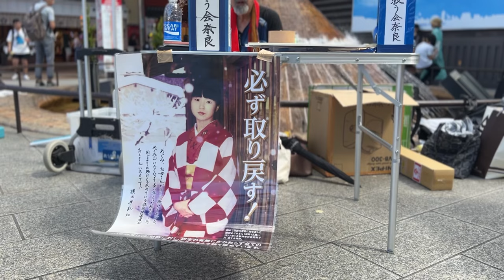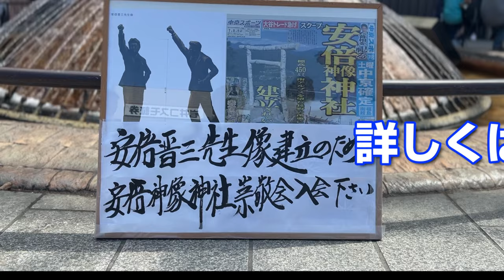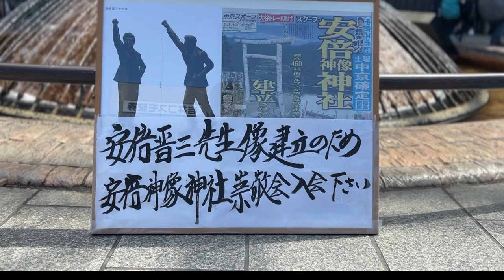安倍晋三の銅像を建てるぞ！近鉄奈良駅前［拉●被害者を救う会］署名活動 令和5年8月27日（日）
佐藤素心さんは後醍醐天皇を祀る奈良県吉野にある吉水神社の元宮司。現在は安倍晋三元総理を祀るために安倍神像神社を建立され、そこの宮司になられました。その佐藤素心さんが救う会のメンバーとして、奈良近鉄駅前で拉●被害者を取り戻したい！と訴えるのと同時に安倍晋三元総理の銅像建立宣言を改めてなされました。

安倍晋三元総理の銅像の制作者が変更になりました。
残念ながら池川直先生はご辞退されました。
その後を受けて
【日本を代表する彫刻家　中村晋也先生（文化勲章受賞）】
が快く引き受けていただきました。池川直先生の師匠です。

そのため費用総額が5,000万円に増額されたとのことです。
ただいま、制作費の寄付金（勧進）を募っています。
【安倍神像神社崇敬会会員5,000名】募集中
一人10,000円です。

※動画の誤字：［誤］概要蘭 → ［正］概要欄

安倍神像神社（白樺神社）
〒399-1502 長野県下伊那郡阿南町東條

【関連動画】

【安倍晋三元総理　関連本】

安倍晋三　回顧録　単行本

安倍晋三　回顧録 Kindle版

『安倍晋三　回顧録』公式副読本-安倍元首相が語らなかった本当のこと (単行本)

『安倍晋三　回顧録』公式副読本 安倍元首相が語らなかった本当のこと Kindle版

安倍晋三 時代に挑む! 単行本

安倍晋三 時代に挑む！ Kindle版

安倍晋三 MEMORIAL ハードカバー　永久保存版豪華写真集

【安倍神像神社崇敬会会則】

第１章　総則

(目的)

第１条　本会は安倍神像神社の安倍晋三大人命と１７神を祭神とする

安倍神像神社の維持発展に協力し安倍総理の日本を取り戻そう

神話を大切にしよう、「世界を美しく豊かに平和」にしようとい志を伝承し

健全なる精神の高揚に努めることを以て目的とする。

(活動)

第２条　本会は前条の目的を達成するために次の活動に寄与する

１　安倍神像神社崇敬者の結集と組織の育成。

２　神社恒例の諸行事執行の奉賛。

３　本殿・鳥居・安倍神像その他諸建造物の維持管理活動。

４　境内地の維持管理活動。

５　その他本会の目的を達成するために必要な活動。

第２章　会員

(会員)

第３条　本会の目的に賛同し、活動に協力する個人または法人・団体を会員とする。

(種別)

第４条　本会の会員は次の通りとする

一、名誉会員　安倍神像神社若しくは本会に格別の功労のあるもの。

　会社・ 事業所

二、個人会員

１　会員入会費会員　会費年額５千円を納付するもの。

２　正会員　会費　年額５千円を納付するもの。

三、法人・団体会員

１　法人・団体特別会員　会費年額１０万円を納付するもの。

２　法人・団体維持会員　会費年額５万円を納付するもの。

３　法人・団体正会員　会費年額３万円を納付するもの。

第５条

一、会員はいつでも安倍神像神社の例祭に招待する

以外に参拝の際、特別正式参拝の便宜を与えられる。

二、会員の待遇に関する細則は別にこれを定める。

第６条

役員等

一、本会に次の役員を置く。

１，名誉会長　１名
金岡重雄会長（金岡機材㈱会長）

（顧問）３名

西村眞悟先生
石　平先生
二瓶文隆先生

（相談役）３名

川人正臣先生
米岡輝行先生
平田浄（蘭酔）先生

２，　会　長　　　１名
安倍神像神社　宮司　佐藤一彦（明階）とする

３，　副会長　　　２名
安倍神像神社　責任役員　山本道男
安倍神像神社　　責任役員　鈴木　諭

４，　常務理事　1名
竹本知行先生　（竹亭）山口県防長史談会役員

５，　理　事　　　若干名

６，　幹事長　　１名
関西山口県同郷会　幹事長　安田紘一郎

７、　会計　　　　１名

８、　書記　　　　１名

９，会計監査　　　２名

二、理事、監事は相互に兼ねることができない。

（選任）

第７条

一、名誉会長・会長、副会長、常務理事は理事とし、

「安倍神像神社崇敬会会員」の意見を尊重する。

二、理事は会長がこれを委嘱する。

三、幹事長・幹事は会長がこれを委嘱する。

（任期）

第８条

一、本会の役員は名誉職とし、任期は３年とする。但し、再任は妨げない。

二、交替により就任した役員の任期は前任者の残任期間とする。

三、役員は任期満了後でも後任者が就任するまでは、なおその職務を行う。

（会計）

第９条

（経費の支弁）

本会の経費は、入会費や会員年会費、寄付金及びその他の収入をもって支弁する。

(収入金の奉賛）

第１０条

　本会会員の拠出する会費、寄付金及びその他の収入は、第２７条の支弁をした上、理事会の議決を経てこれを安倍神像神社の一般会計に奉納することが出来る。

（会の運営）

第１１条

この規約を「安倍神社規則」として金融機関にも提出する。

安倍神像神社崇敬会の入会金・年会費は

飯田信用金庫　阿南支店　口座番号００１５６２１

佐藤一彦【サトウ カズヒコ】宛

■動画編集
DaVinci Resolve

■Produce
Office ThroughSky